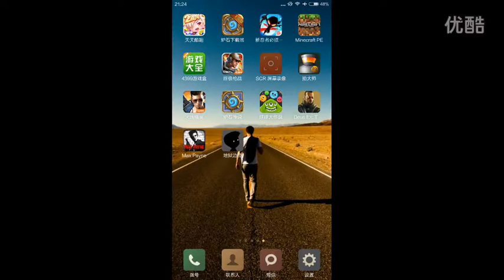回学校跟小文一起逗比解gao说ji~！